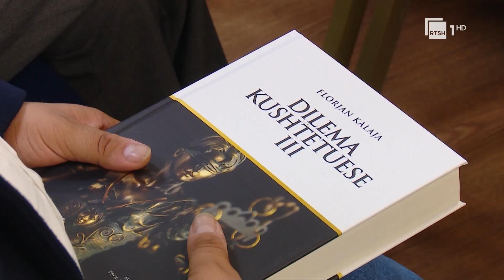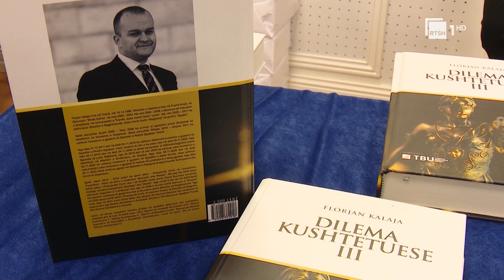Libri ''Dilema Kushtetuese III'' - Gjyqtari Florian Kalaja promovon vëllimin e ri | RTSH